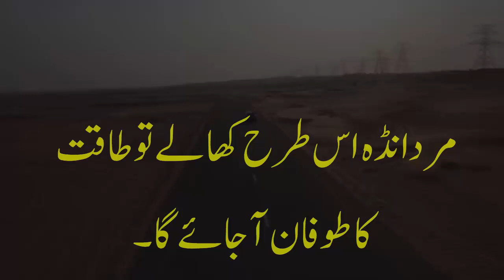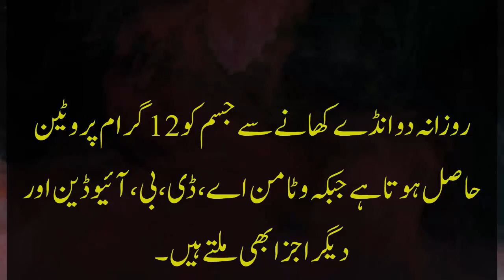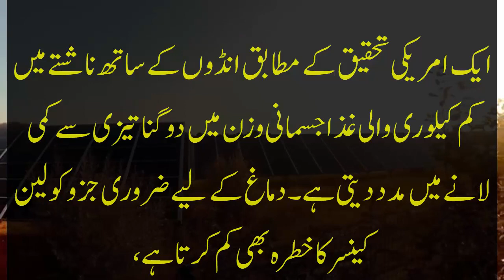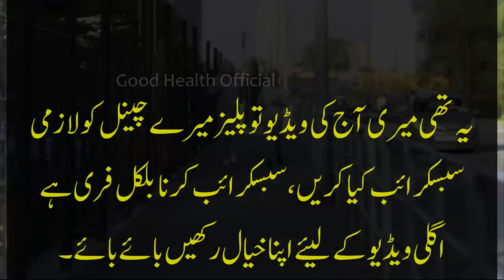Best Food To Boost Your Sperm | Top Food To Gain Weight | High Protein Diet Weight Gain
BestFoodTpBoostYourSperm

Thanks.